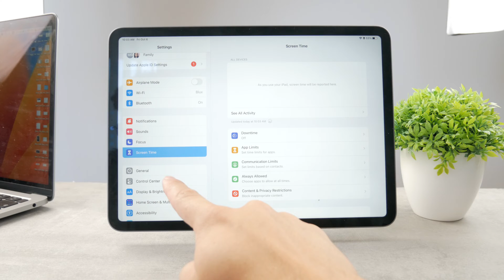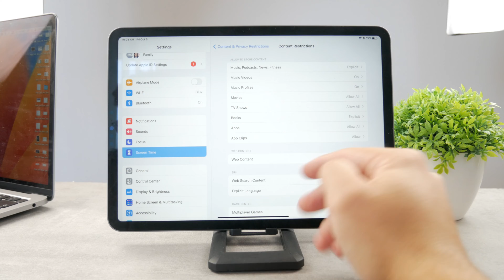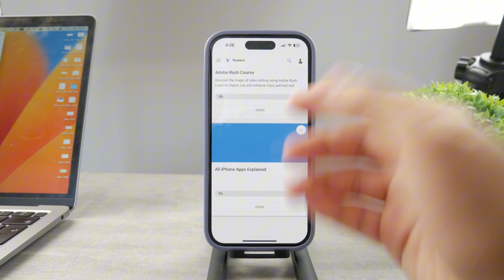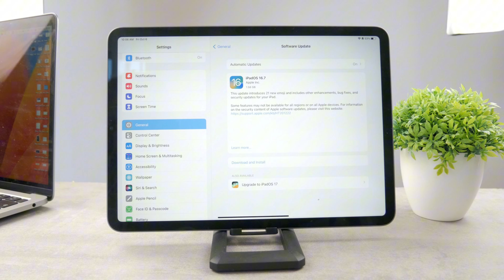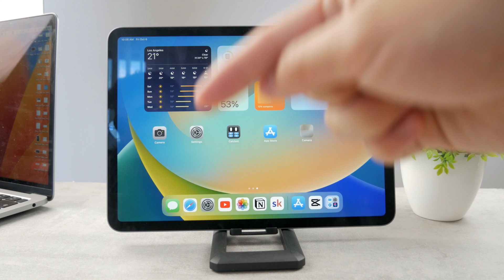Why Can't I Delete My Search History on iPad Safari (FIXED)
Are you frustrated by the inability to clear your Safari search history on your iPad? In this video, we'll uncover the reasons behind this common issue and provide step-by-step instructions on how to effectively delete your search history. Whether you're concerned about privacy or just want to tidy up your browsing habits, we've got you covered. Watch now to regain control of your Safari history and keep your iPad browsing experience clean and private.

Timestamps:
0:00 Why Can't I Delete Search History on iPad
0:35 Content and Privacy Restrictions
1:44 Master Your Devices
2:09 Screen Time
2:55 Reset Network Settings
3:20 Reset and Update
4:09 Conclusion